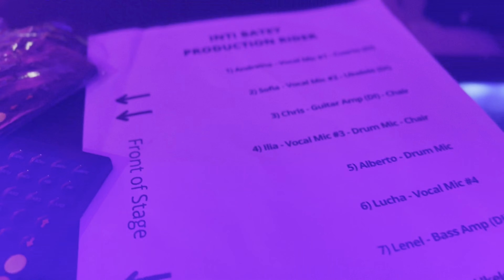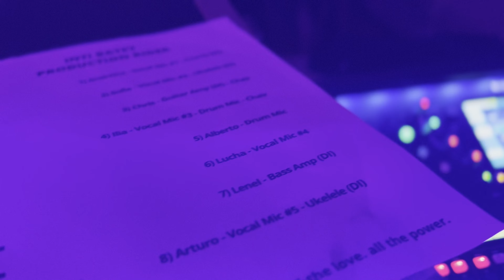Inti Batey for MEDA